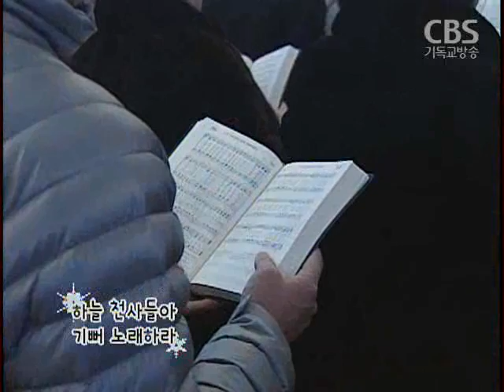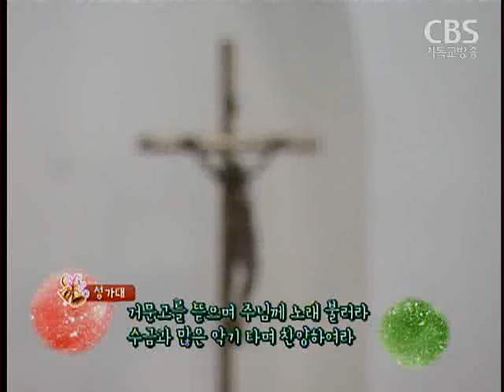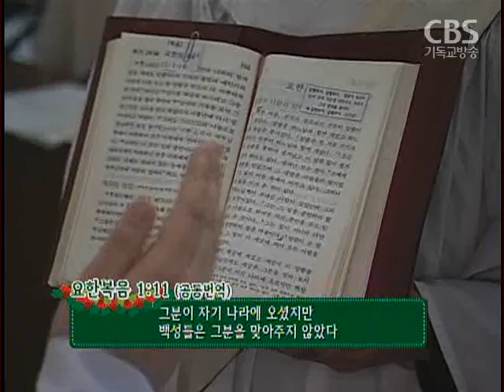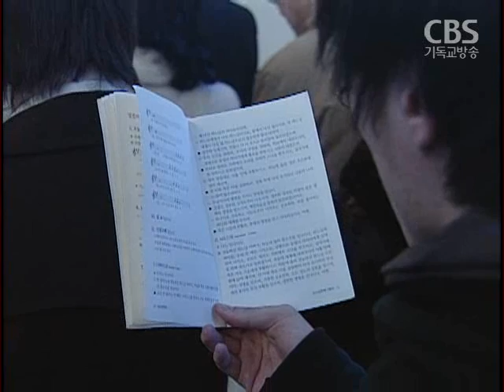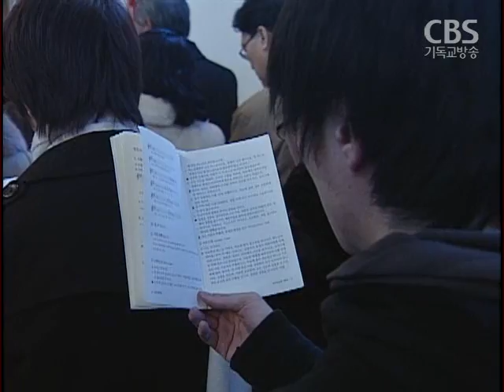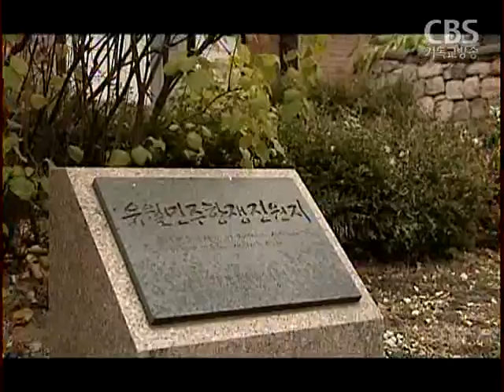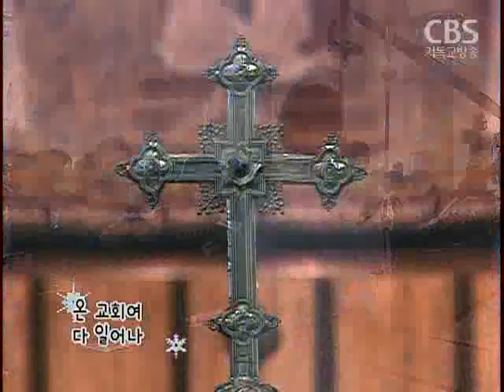2011 CBS 성탄 축하 예배 생중계(대한성공회)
대한성공회 주교좌성당에서 열린 '2011 성탄일 감사성찬례' 실황 생중계

* 대한성공회는 1890년 선교를 시작한 한국 개신교 교단으로, 장로교/감리교 등과 함께 한국 기독교 연합 활동에 중심적인 역할을 하고 있습니다. 예식은 성공회 기도서의 전례에 따른 것입니다.